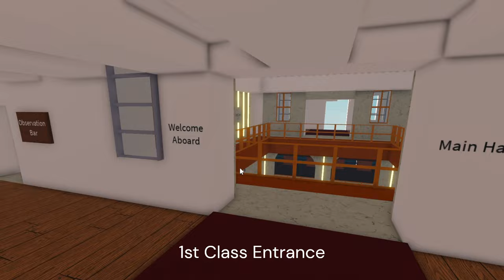Plane Crazy Ocean Liner Showcase | Plane Crazy Roblox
Today I will do a full showcase of my new ocean liner, The Golden Atlantic. This video also features  @USBCord's art deco-themed dock and terminal. Make sure to check out his channel and all his cool creations. At a whopping 32,000 blocks, as of now, this is the biggest full interior ship in Plane Crazy. This ship features a pool, ballroom, boiler room with two working engines, two restaurants, a barber shop and nursery, a chapel and even a fully stocked library. Watch the entire video to see every detail of this magnificent ship.

AmazingDino36

🔴Recording: OBS Studio
📹 Editing: Clipchamp
🖼 Thumbnail: Canva